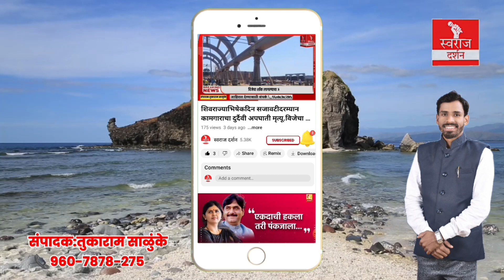महाड तालुक्यात भात लावनीला जोमात सुरुवात..